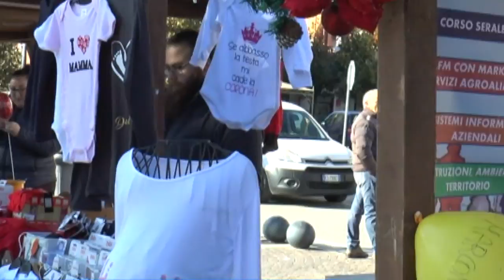Le "Magie di Natale" a Loreto Aprutino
Da oggi a Loreto Aprutino tornano i mercati di Natale con più di trenta espositori tra artigiani e commercianti.Tantissime attrazioni per i più piccoli ed un'occasione per visitare il borgo vestino ed entrare nell'atmosfera natalizia.